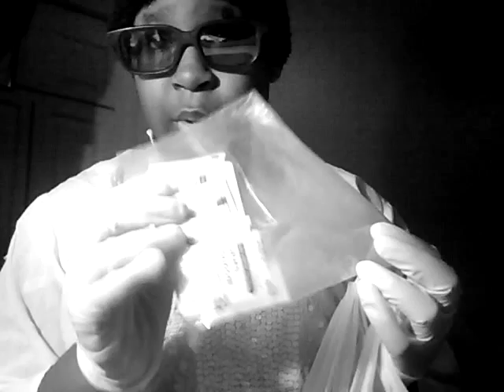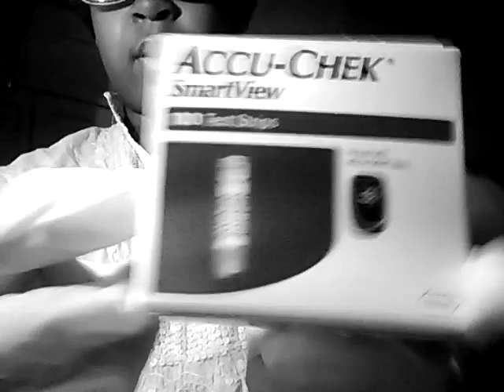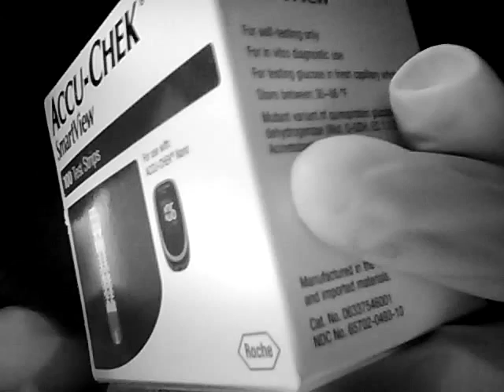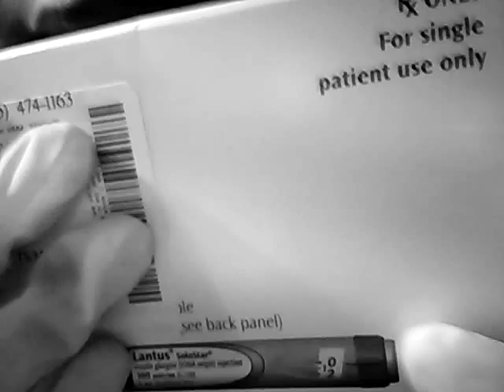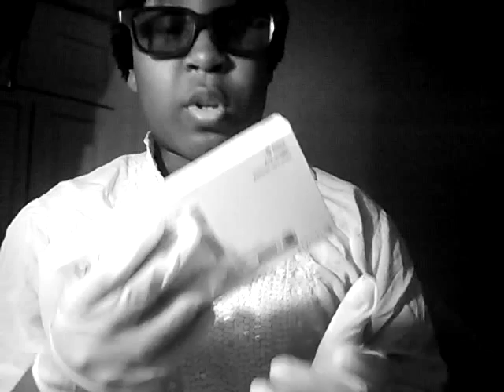ASMR doctor role play comedy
Hey guys this is tamika and I just made a comedy video for you. I hope that you enjoy it because I enjoyed it so much that I wanted to share with you. I think that you will like this video just as much as I did .I enjoy doing this video for you and I hope you give me a bunch of thumbs up as your fingers can hold and I love making videos for you. I enjoy them I love them and thank you all of my subscribers you have made me so happy. And I can't say or explain how happy I am. Thank You YouTube Heart you all.